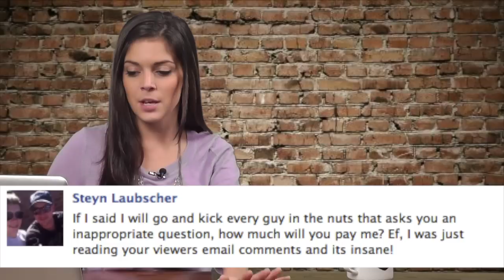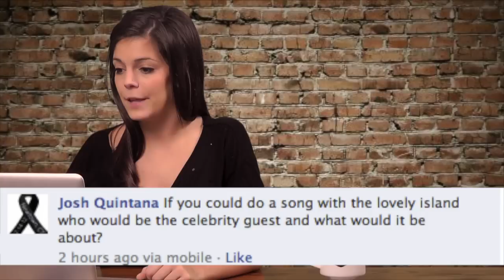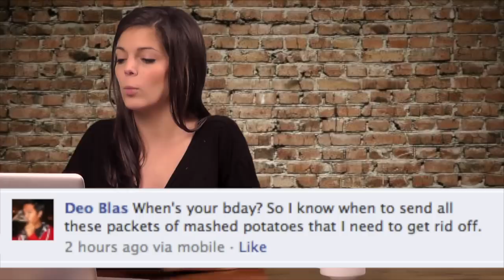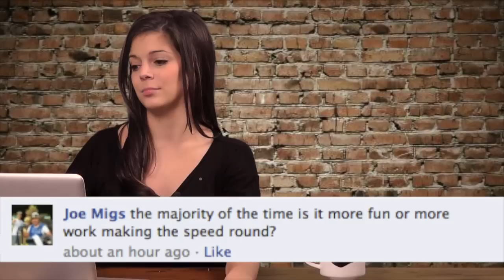Vintage Viewer Email - The Guyism Speed Round for 1/4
In today's Guyism Speed Round, Katie Nolan answers your questions about video game protagonists, whether or not she's white, and more!